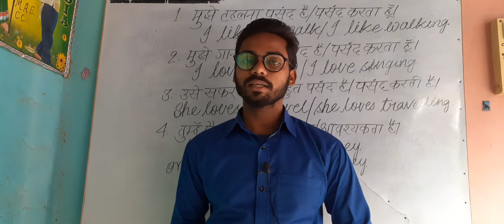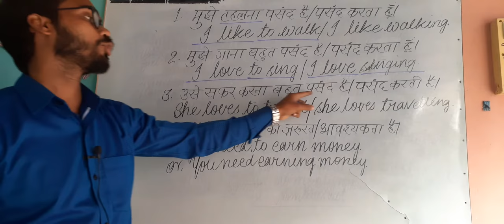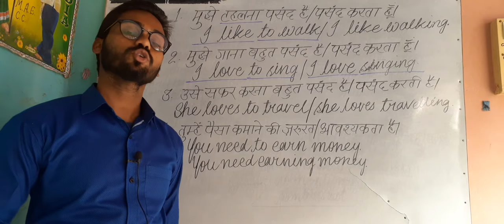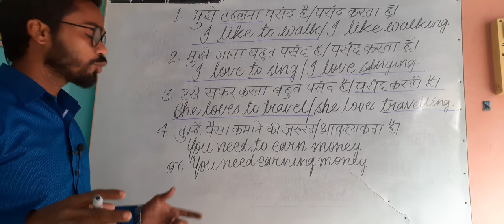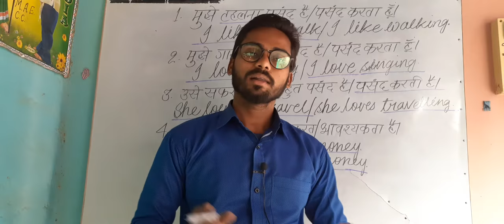Interesting way of speaking PART 1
Infinitive and gerund ka behtareen concept